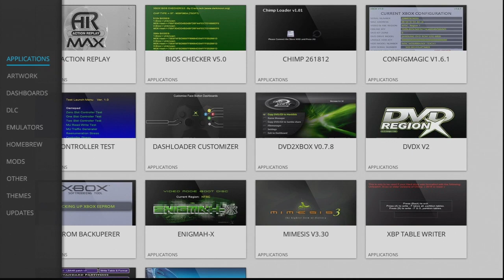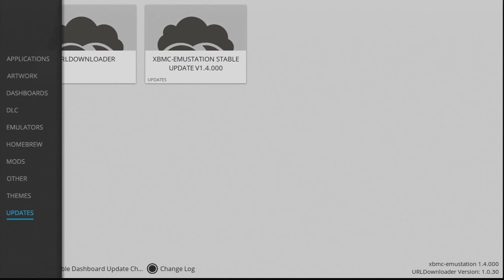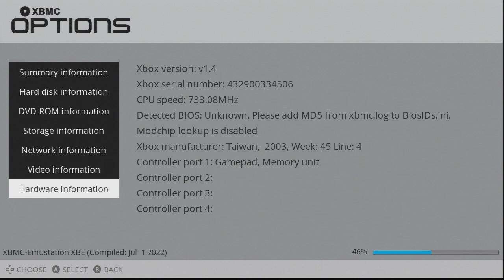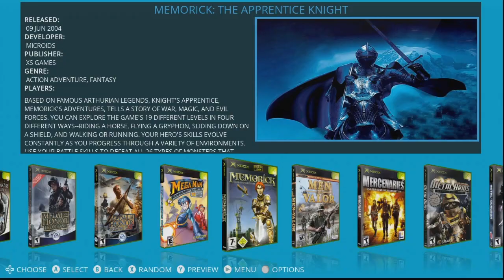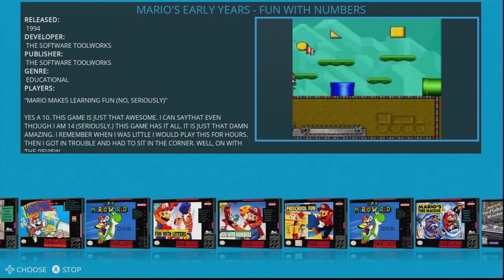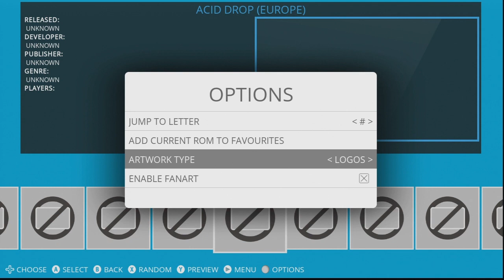Why on earth would you want an OG Xbox?!?!?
Good Evening All,
    Yes the Question is Why on earth would you want one of these? From a Nostalgic point of view she brings a smile to my face simpler times and just good all out fun. There was nothing like getting on one of these back in the day and having a fest online with your buddies. Well 20 years later we are going to be doing just that. Insigina Luke Usher's Pet Project Is Xbox Live 1.0 rebuilt from the ground up . Right now I do believe it is still in Alpha But soon to be coming to all Xbox's Modded and Non Modded to make an online experience that i myself was part of back in the day.

   Here we are just taking a look at this little machine that happens to be a hell of a workhorse from its little Pentium 733i to it SUPER LARGE 64mb of ram (Lol) to its wopping 20 mb hard drive "Be Still my heart" by todays standards however I modded this one with an open xenium chip and installed cerbios on the unit upgraded it to a 2 terabyte hard drive taking advantage of udma5 and Lba Support. The system has a vast majority of emulators so it just doesn't play xbox games it plays from atari to mame and then some.

    The front end is Emustation Not to be confused with Emulation Station for the pie, This was a project Rocky5 has developed over a few years and it puts a beautiful tunable front end on the unit and makes it super easy to install emulators it has a vast majority of Downloadable add ons to take advantage of and Provides a smooth Front end experience for everyone.

I do hope you enjoy taking a journey with me down the OgXbox Lane. In coming to a close, This old girl puts a smile on my face every time i fire it up and in my memories of coming home as fast as i could to get online and play with all my friends.

                                 Tony